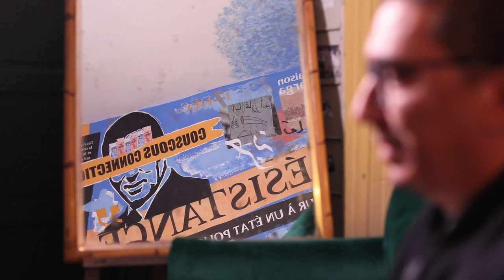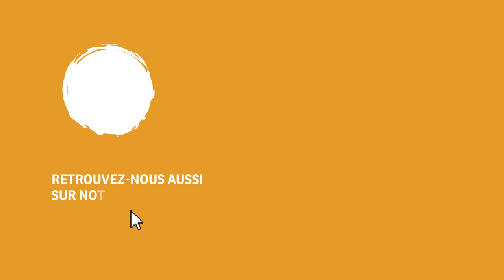سياسة الدولة في قطاع المياه فاشلة، حوار مع علاء المرزوقي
أمطار غزيرة شملت جميع أنحاء البلاد بعد سنوات من الجفاف عانت منها تونس شأنها شأن بقية دول العالم. لكنّ الأمطار التي هطلت مؤخرا لم تغيّر كثيرا من وضعية النقص المائي ومنسوب امتلاء السدود، رغم أنّها بلغت 27% من طاقة استيعابها. سياسات عمومية في قطاع المياه أثبتت عجزها وسياسات فلاحية غير منظّمة ساهمت في تفاقم استهلاك المياه رغم الشحّ الكبير. هذه كانت أهمّ المحاور التي ناقشتها "نواة" مع علاء المرزوقي منسّق المرصد التونسي للمياه.